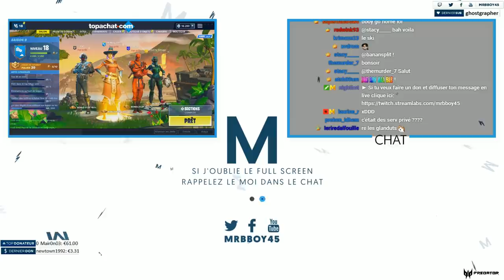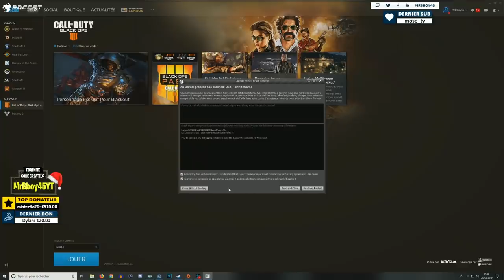Best Of Live : L'INQUISITEUR | #43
Mon matos

Partenaire !